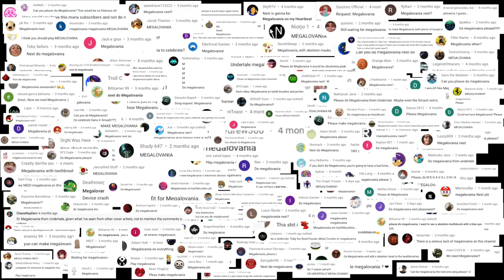Megalovania on Electric Toothbrushes, Typewriters and Steam Cleaners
Megalovania from Undertale played by 5 electric toothbrushes, 2 electric typewriters, and 2 steam cleaners. The toothbrushes play the melodies while the typewriters and the steam cleaners take care of the percussion side.

This video is also my entry to RoomieOfficial's roomiebrush ("Create music with an electric toothbrush") challenge.

It was fun to finally do this song that's been one of the most requested songs in the comments. Thank you for all the 200+ comments mentioning this wonderful piece of game music, composed by Toby Fox.

Thank you for all the wig tips too! I finally found a shop that sells tassels and used one as a wig for the middlemost toothbrush. One of you subscribers also sent me a video that showed a handy way to attach the wigs to the brush heads. That helped me a lot too.

Looking forward to making even more wig experiments and adding more googly eyes!